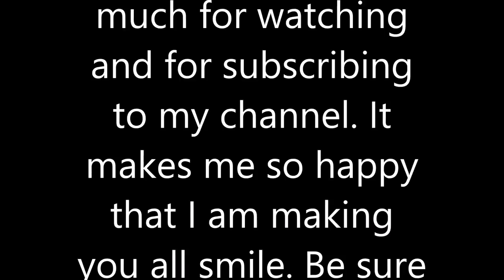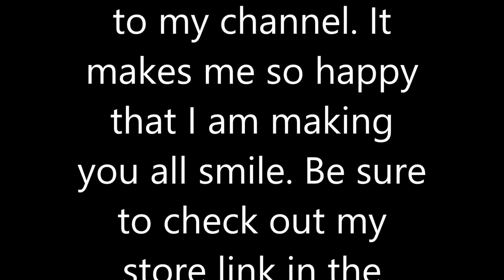500 and 600 Subscriber Q&A Session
I do not own Bonetrousel. It belongs to Toby Fox and Undertale